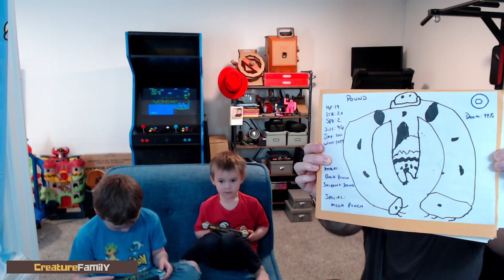CreatureFamily - Mindful Minecraft Episode 10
A giant mountain creature has come to eat our blueberry pie! This week's Creature Feature is a gian rock creature named Pound.